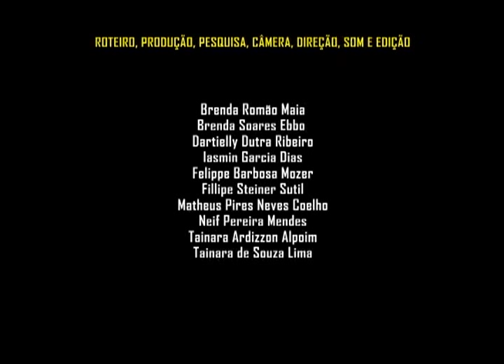AS PASTORINHAS (10'20",PIÚMA-ES)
Sinopse: O filme fala sobre um grupo de idosas que há mais de 50 anos apresentam a Folia de Reis e seus encantos.
Alunos: Brenda Romão Maia, Brenda Soares Ebbo, Dartielly Dutra Ribeiro, Iasmin Garcia Dias, Felippe Barbosa Mozer, Fillipe Steiner Sutil, Matheus Pires Neves Coelho, Neif Pereira Mendes, Tainara Ardizzon Alpoim e Tainara de Souza Lima.
Oficineiros: Mauricio Guedes Jacob e Daniel Sada